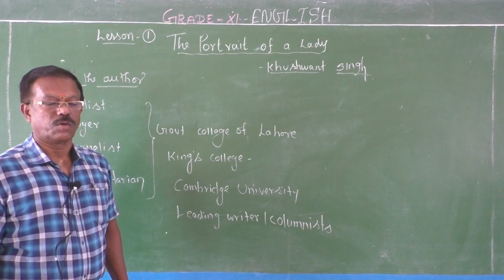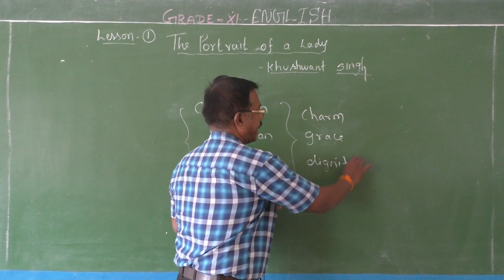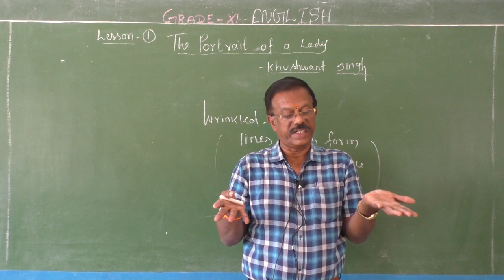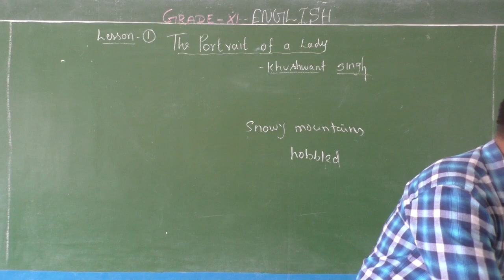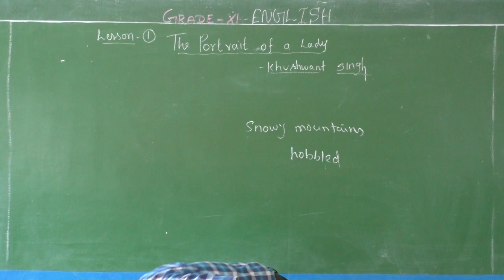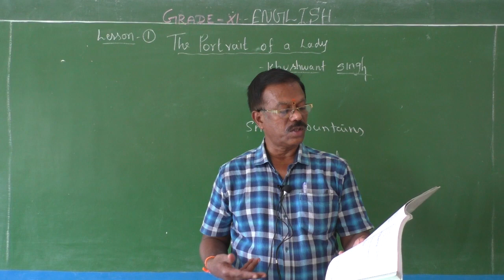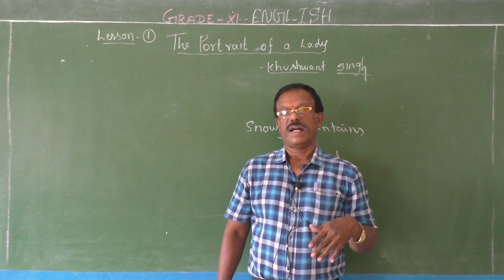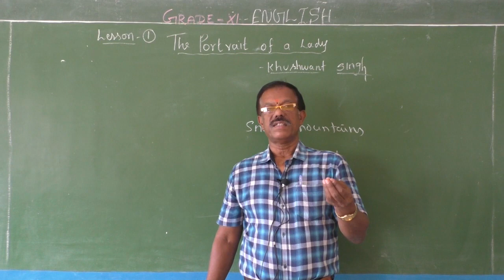GRADE XI ENGLISH LESSON 1: THE PORTRAIT OF A LADY- PART 1